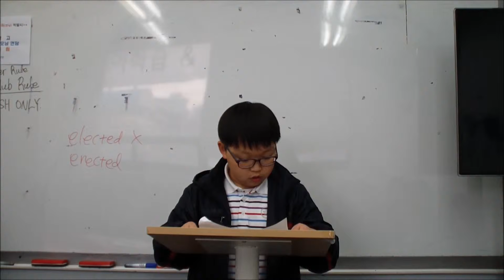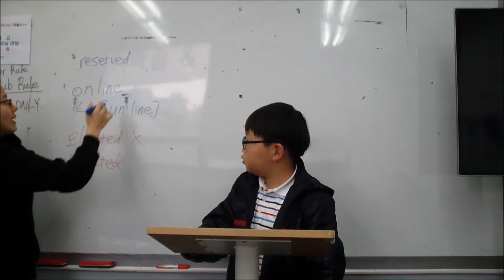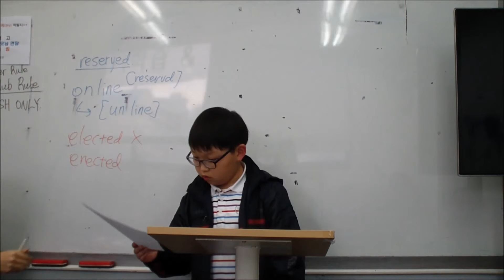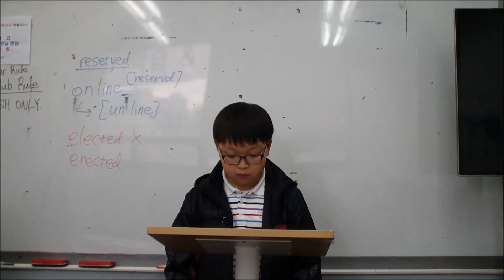이주화어학원 초등부 Speed Reading_J7 이상원